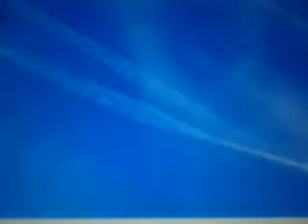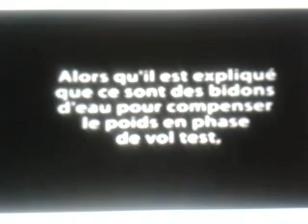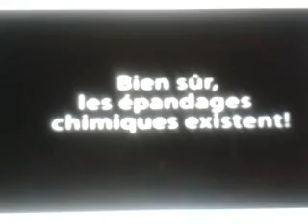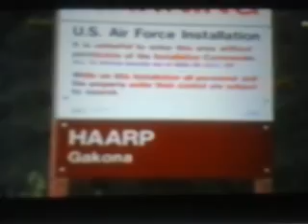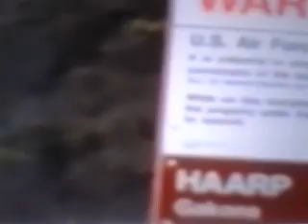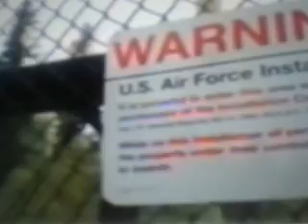Le programme HAARP . Quand les Chemtrails jouent de la HAARP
Pour  comprendre  à  quoi  peuvent  bien  servir  toute  ces  traînées  chimiques  appelé  Chemtrail  qui  quadrille  le  ciel  de  nos  pays  , il  nous  faut  parler  de  ce  système  H.A.A.R.P  (Highfrequency Active Auroral Research Project)

    HAARP   est  un  programme de  recherche  dont  la  base  expérimental  repose  sur  l’  emploi  de  182  antennes  émettant  sur  de  très  hautes  fréquences  .
     Implanté  en  Alaska  ,  le  but  initiale  de  ce  projet  HAARP  consiste  à  fabriquer  une sorte " d'arc antenne " électrique  qui permettra  de provoquer une pluie de radiation électromagnétique sur une zone  prédéterminée.

     Ce  programme  HAARP   avait  été  lancé  par  les  autorités  militaires  Américaines  afin  de concevoir un bouclier de protection globale rendant inopérant tout système de navigation et de guidage de n'importe quel missile en vol et ce, sur n'importe quel point du globe

L'idée de base de ce nouveau concept d'arme est de générer un faisceau d'ondes radio d'une intensité énorme (1.7 Gigawatts - 2.8 à10 MHz) en direction de la haute atmosphère selon le mode opératoire inversé d'un radio télescope puisqu'il s'agit d'émission et non de réception, afin d'y provoquer l'ionisation de certaines particules neutres par l'échauffement des électrons à certaines altitudes